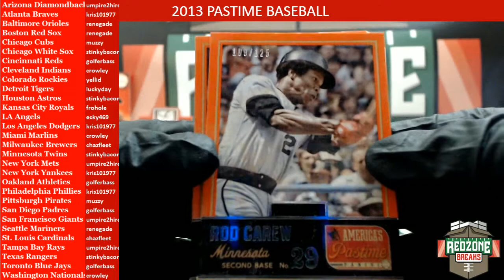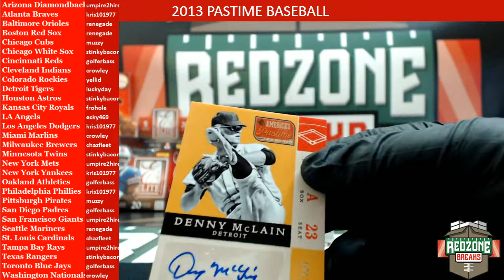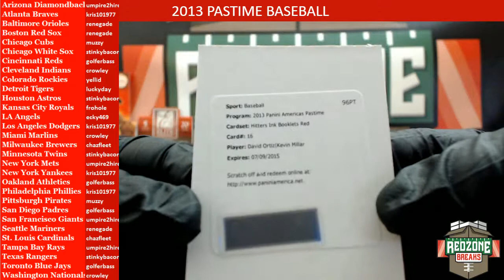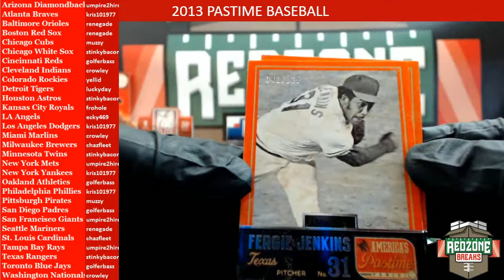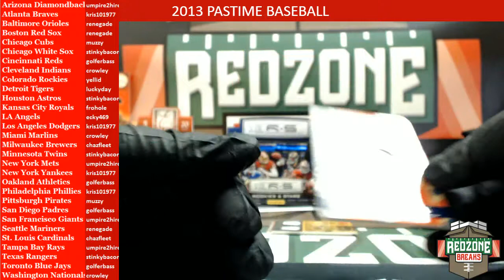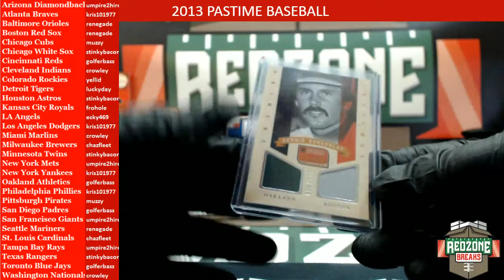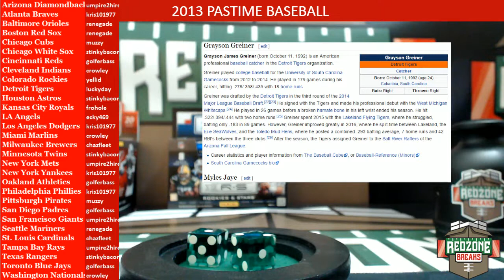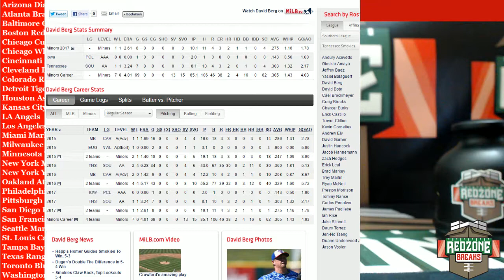05/20/17 - 2013 Pastime Baseball Auction Break 2 Boxes